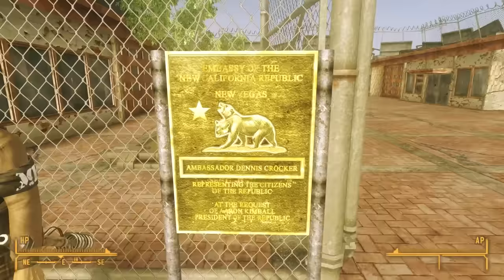The Story of Fallout New Vegas Part 15: The NCR Embassy & Strip Letters